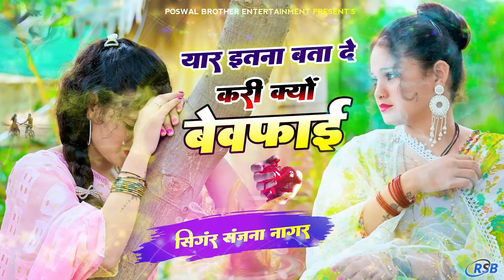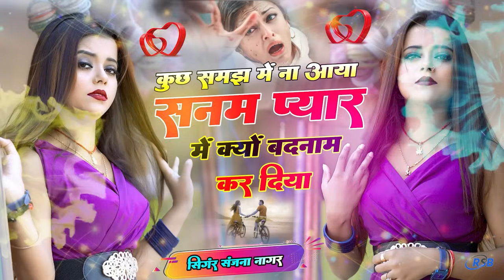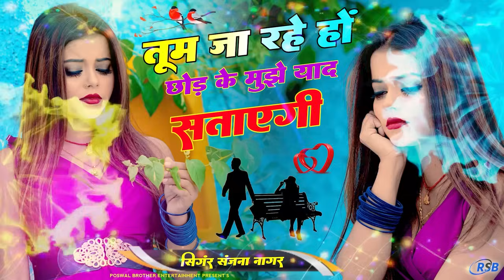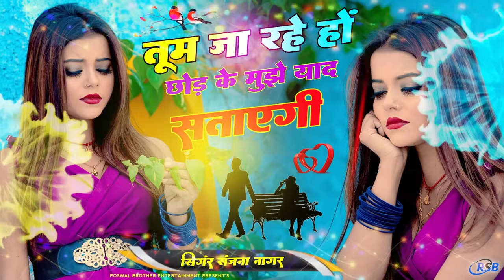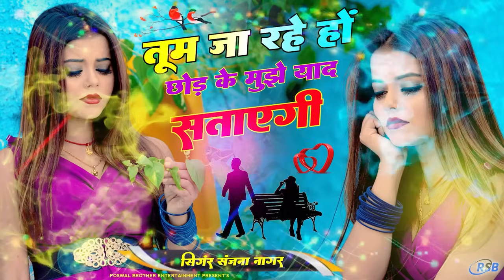2024 की नई दर्द भरी ग़जलें 💔 जिसने भी सुनी वो रोने लगा Nonstop Sad Songs sadsong 4 1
Poswal Brother Rasiya Presents--

► Song  :- बेवफाई के दर्द भरे गाने

► Singer:- MAMTA

► Editor:-Sintu Kumar

► Lyrics:-

► Genre :-  Ghazal

bhupendra khatana
gazal gam bhari
purani ghazal
बेवफ़ाई गाना
gazal
गजल
छोड़ दिया बेवफा ने दिल मेरा तोड़ के
दिल की पुकार मेरी वापस आजा
तेरी मोहब्बत का हर लम्हा
तेरे बिना यार मेरा कोई नहीं
Gajal 2021
Bewafai Gana

lokesh kumar ke sad song,dil ki pukar gana